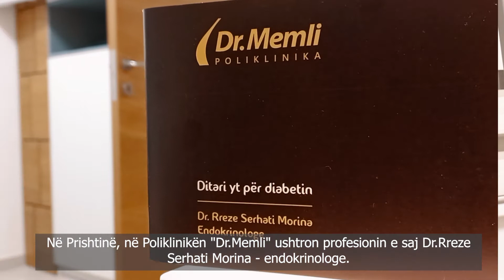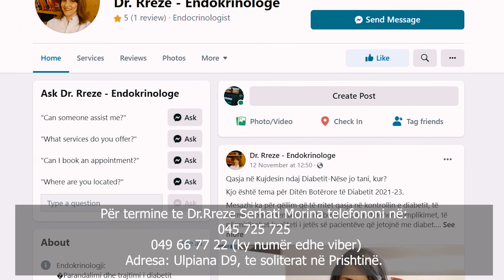Dr. Rreze Serhati Morina, Endokrinologe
🔶️Hapi i parë drejt diagnostikimit dhe pastaj trajtimit të problemit tuaj është të gjeni profesionistin e duhur.

🔶️ Trajtimi i diabetit dhe problemeve me gjëndren tiroide kërkon përkushtim e profesionalizëm.

🔶️Prandaj, për të lehtësuar fazën e kërkimit të profesionistit, në videon e mëposhtme ju sjellim një përmbledhje të shërbimeve profesionale nga dr.Rreze Serhati Morina-endokrinologe.

Për terminin tuaj:
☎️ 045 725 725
☎️ 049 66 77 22 (ky numër edhe viber)
📍 Ulpiana D9, Prishtinë

POLIKLINIKA "DR.MEMLI" - SË PARI SHËNDETI!